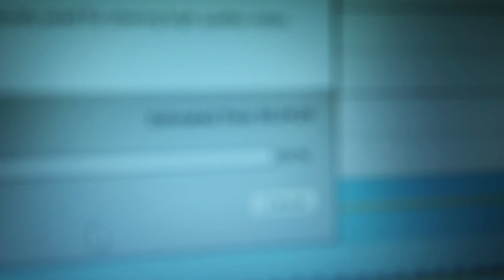HIS FIRST TIME VLOGGING! | Covered Bridge Park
This Canada day we go for a bike ride, a canoe ride and find a beautiful beach!!